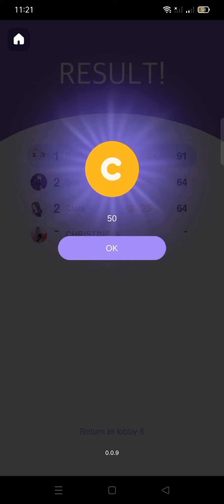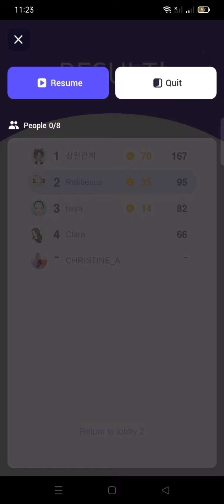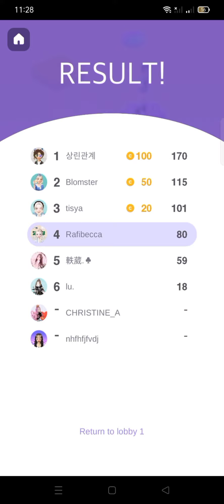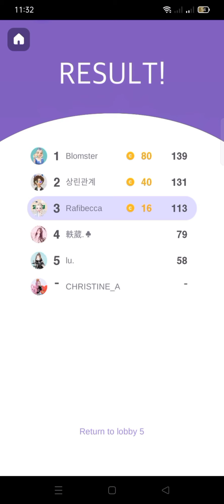Frozen Elsa played Pongpong